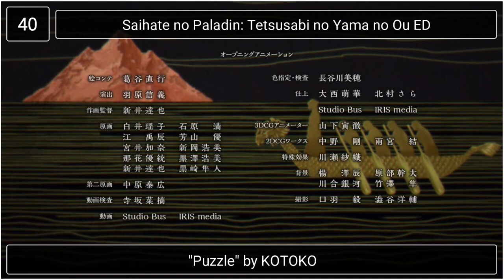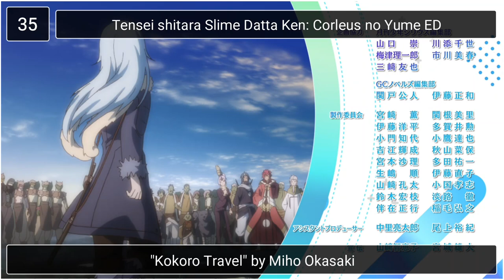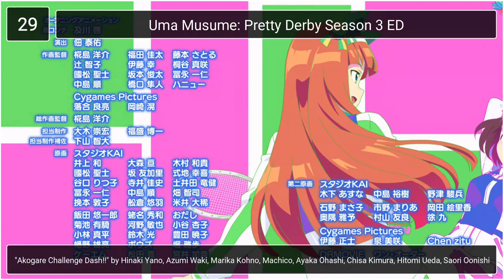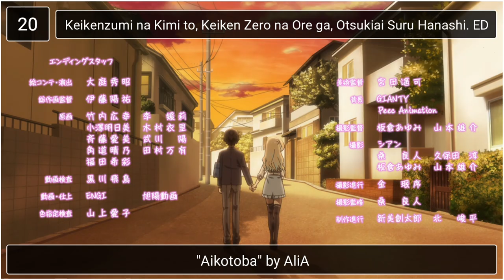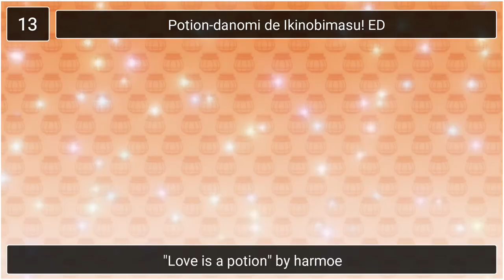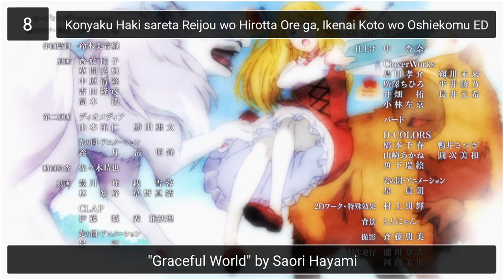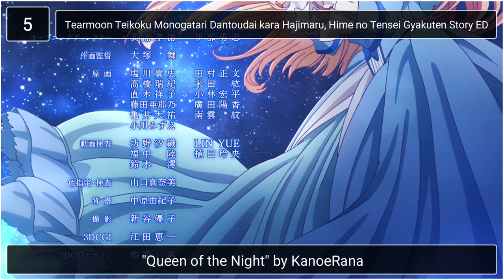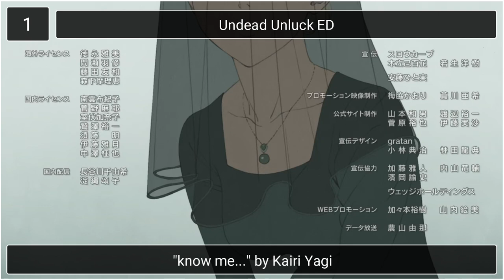My Top 40 Anime Endings of Fall 2023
Pretty nice season for EDs, I only dislike 4 songs from the Top 40. Kairi Yagi is back with another banger song 🛐.

Next video My Top OPs of the year, I hope to upload it this weekend.

Rest of Songs:
#77. Paradox Live the Animation
#76. Hypnosis Mic: Division Rap Battle - Rhyme Anima + ED (v1)
#75. Ragna Crimson
#74. Tokyo Revengers: Tenjiku-hen
#73. Dekoboko Majo no Oyako Jijou
#72. Houkago Shounen Hanako-kun
#71. Nanatsu no Taizai: Mokushiroku no Yonkishi
#70. Spy x Family Season 2
#69. Beyblade X
#68. Captain Tsubasa Season 2: Junior Youth-hen
#67. Duel Masters Win: Duel Wars ED 3
#66. Hikikomari Kyuuketsuki no Monmon
#65. Ochibi-san
#64. B-Project: Netsuretsu*Love Call
#63. Hanma Baki: Son of Ogre 2nd Season (TV)
#62. Kawagoe Boys Sing ED (v1)
#61. Kikansha no Mahou wa Tokubetsu desu
#60. Secret Mission: Sennyuu Sоusakan wa Zettai ni Makenai!
#59. Tousouchuu: Great Mission ED 3
#58. Arknights: Touin Kiro/Perish in Frost
#57. Kizuna no Allele 2nd Season
#56. Yu-Gi-Oh! Go Rush!! ED 3
#55. Bikkuri-Men
#54. Kengan Ashura 2nd Season
#53. Under Ninja
#52. Hametsu no Oukoku
#51. Kage no Jitsuryokusha ni Naritakute! 2nd Season
#50. KamiErabi
#49. Kusuriya no Hitorigoto
#48. Toaru Ossan no VRMMO Katsudouki
#47. Ojou to Banken-kun
#47. Gundam Build Metaverse ED
#46. Watashi no Oshi wa Akuyaku Reijou. ED (v3)
#45. Atarashii Joushi wa Do Tennen
#44. Kanojo mo Kanojo 2nd Season
#43. Kuzu Akuyaku no Jiko Kyuusai System
#42. Sousou no Frieren
#41. Kage no Jitsuryokusha ni Naritakute! 2nd Season ED (v2)

Scores:
#40-#36: 4.5
#35-#32: 5
#31-#29: 5.5
#28-#26: 6
#25-#21: 6.5
#20-#17: 7
#16-#13: 7.5
#12-#8: 8
#7-#5: 8.5
#4-#2: 9
#1: 9.5

16bit Sensation: Another Layer ED - "Link ~past and future~" by Aoi Koga
Bokura no Ameiro Protocol ED - "Another Complex" by somei
Boukensha ni Naritai to Miyako ni Deteitta Musume ga S-Rank ni Natteta ED - "homeward journey" by Nagi Yanagi
Boushoku no Berserk ED - "Ao no Genseki" by EverdreaM
Bullbuster ED - "Ganbare to Sakebu Tabi" by Konomi Suzuki
Buta no Liver wa Kanetsu Shiro ED - "Hitori ja Nai yo" by Myuk
Dark Gathering ED 2 - "Intaglio" by Kana Hanazawa
Dead Mount Death Play 2nd Season ED - "Hope" by Yuuma Uchida
Dog Signal ED - "Sugar Spot" by nishina
Dr. Stone: New World Part 2 ED - "Suki ni Shina yo" by Anly
Goblin Slayer II ED - "Kasumi no Mukou e" by Yuki Nakashima
Good Night World ED - "salvia" by Nornis
Helck ED 2 - "Hikari" by KanoeRana
Hoshikuzu Telepath ED - "Tentaizu" by SoundOrion
Kamonohashi Ron no Kindan Suiri ED - "Lip Sync" by hockrockb
Keikenzumi na Kimi to, Keiken Zero na Ore ga, Otsukiai Suru Hanashi. ED - "Aikotoba" by AliA
Kibou no Chikara: Otona Precure '23 ED - "Shizuku no Precure" by Cure Quartet
Kimi no Koto ga Daidaidaidaidaisuki na 100-nin no Kanojo ED - "Sweet Sign" by Nako Misaki
Konyaku Haki sareta Reijou wo Hirotta Ore ga, Ikenai Koto wo Oshiekomu ED - "Graceful World" by Saori Hayami
Koryaku Wanted!: Isekai Sukuimasu!? ED - "Resonance Resonance" by Yoko Hikasa & Ai Kakuma
Mahoutsukai no Yome Season 2 Part 2 ED - "fam" by yuyu
Me-gumi no Daigo: Kyuukoku no Orange ED - "Perfect World" by LMYK
MF Ghost ED - "Stereo Sunset (Prod. AmPm)" by Himika Akenaya
Migi to Dali ED - "Skyline" by Nulbarich
Overtake! ED - "Good Luck" by Tasuku Hatanaka
Potion-danomi de Ikinobimasu! ED - "Love is a potion" by harmoe
Rail Romanesque 2 ED - "pas@pas!" by Ayumi.
Rurouni Kenshin: Meiji Kenkaku Romantan (2023) ED 2 - "Sonzai Shoumei" by KID PHENOMENON
Saihate no Paladin: Tetsusabi no Yama no Ou ED - "Puzzle" by KOTOKO
Seijo no Maryoku wa Bannou desu Season 2 ED - "Lilac Melody" by Aina Suzuki
Seiken Gakuin no Makentsukai ED - "Yururi" by Caho
Shangri-La Frontier: Kusoge Hunter, Kamige ni Idoman to Su ED - "Ace" by CHiCO
Shy ED - "Shiritai Kimochi" by Shino Shimoji & Nao Touyama
Tate no Yuusha no Nariagari Season 3 ED - "Suki ni Natte wa Ikenai Riyuu" by Chiai Fujikawa
Tearmoon Teikoku Monogatari: Dantoudai kara Hajimaru, Hime no Tensei
Tensei shitara Slime Datta Ken: Corleus no Yume ED - "Kokoro Travel" by Miho Okasaki
Gyakuten Story ED - "Queen of the Night" by KanoeRana
Uma Musume: Pretty Derby Season 3 ED - "Akogare Challenge Dash!!" by Hinaki Yano, Azumi Waki, Marika Kohno, Machico, Ayaka Ohashi, Chisa Kimura, Hitomi Ueda, Saori Oonishi
Undead Unluck ED - "know me..." by Kairi Yagi
Yuzuki-san Chi no Yon Kyoudai. ED - "Sasakure" by Aoi Kubo
Zenryoku Usagi (2023) ED - "Zenryoku DAYS" by Aya Matsuura・Asumi